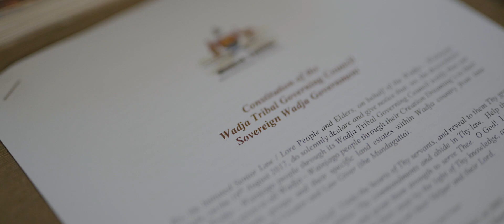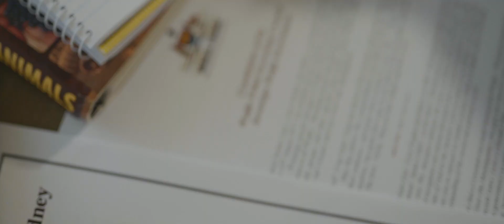Discover JCU's Indigenous Education and Research Centre - Phillip Obah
Hear from JCU Business/Arts Alumnus, Phillip Obah.